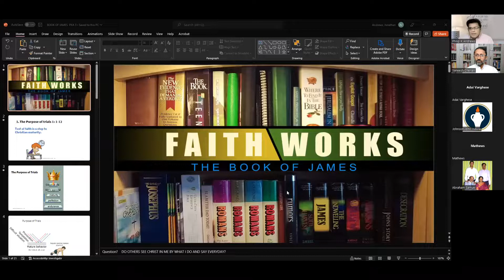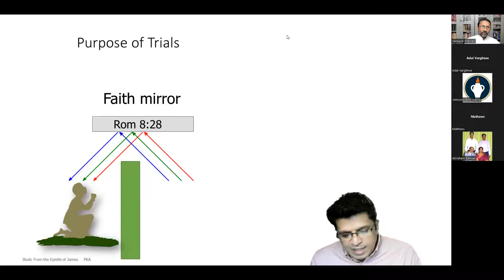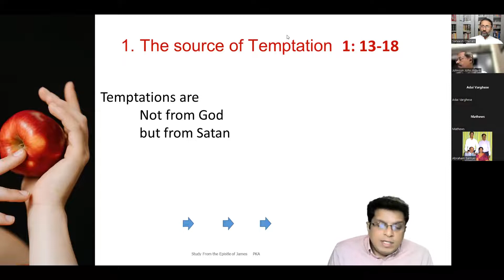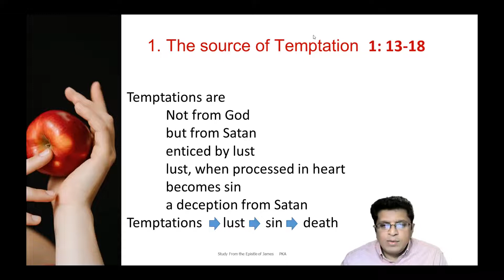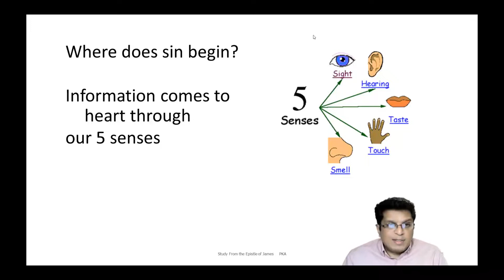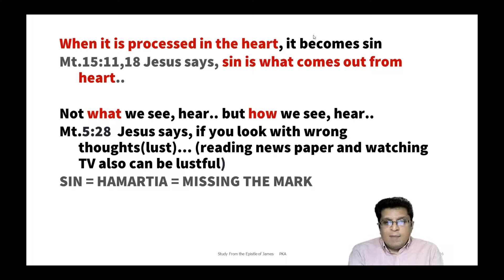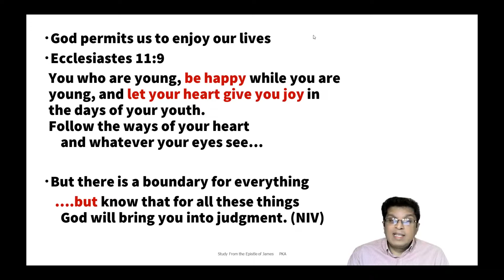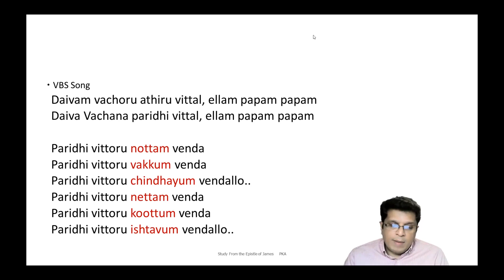Epistle of James Part 3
Expository study on the Book of James